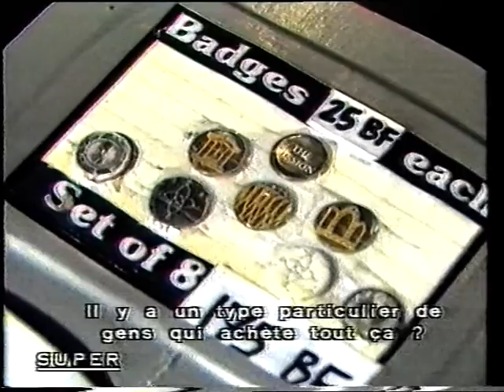The Mission Brussels 26 02 1987